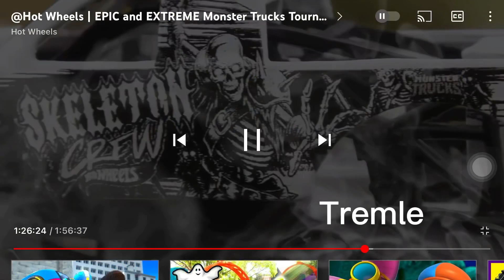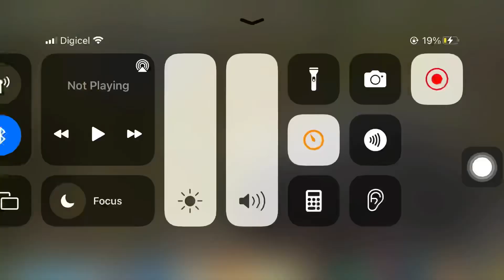Skeleton crew song